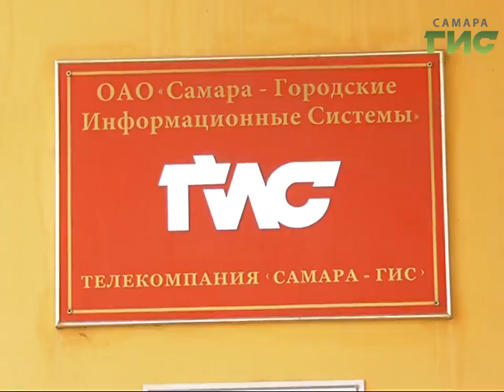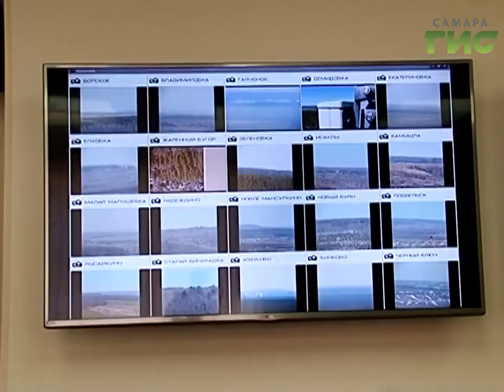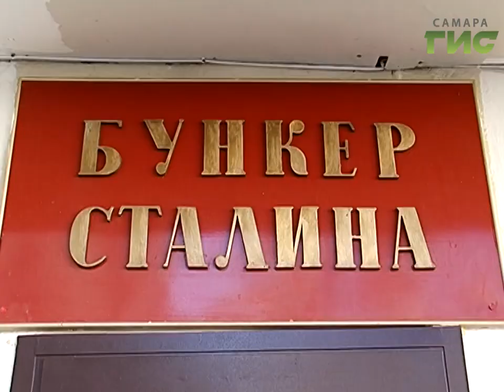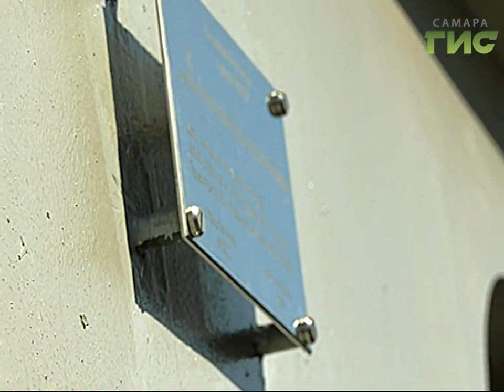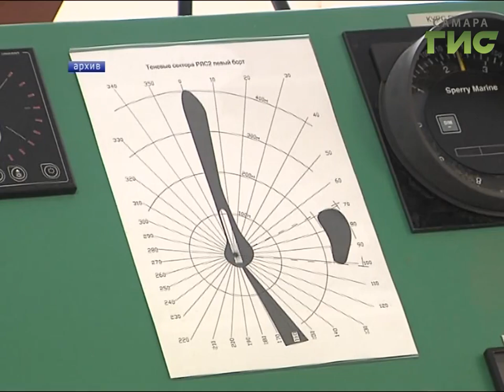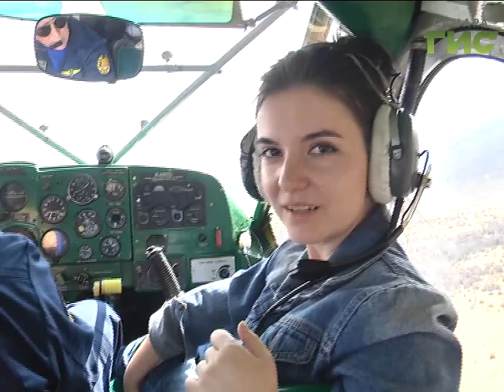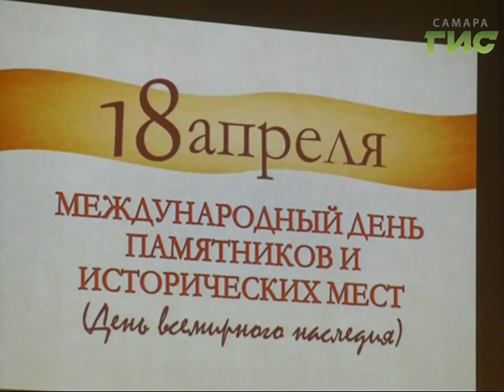"События" (Неделя в Самаре) от 20.04.2019